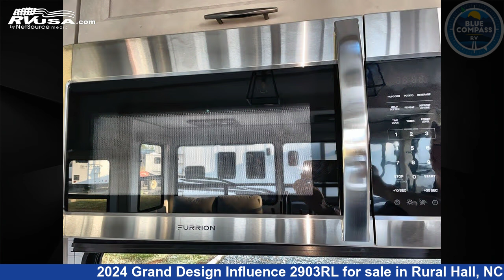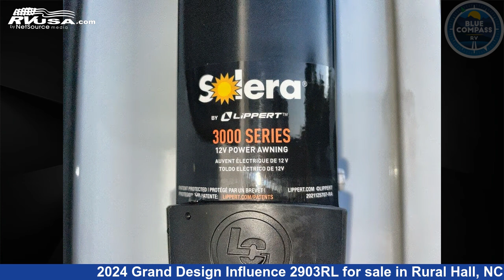Incredible 2024 Grand Design Influence Fifth Wheel RV For Sale in Rural Hall, NC | RVUSA.com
This 2024 Grand Design Influence 2903RL is a Fifth Wheel RV. It is located in Rural Hall, NC 27045 and is offered for sale by Blue Compass RV Winston Salem. This New Grand Design Is 34' 0" in length and features sleeps 4, Slideout, and 81 gal fresh water capacity. The floorplan layout of this Fifth Wheel features Front Bedroom, Kitchen Island, Rear Living Area.

Blue Compass RV Winston Salem is a dealer for brands like: Coachmen, CrossRoads, Dutchmen, Fleetwood, Forest River, Grand Design, Jayco, Keystone, Palomino, Redwood RV, Winnebago and offers the following rv services: Parts/Accessories, Service. They stock rv types such as: Class A, Class B, Class C, Fifth Wheel, Popup, Toy Hauler, Travel Trailer. For more information and pricing on this unit, To see all units available for sale by Blue Compass RV Winston Salem,